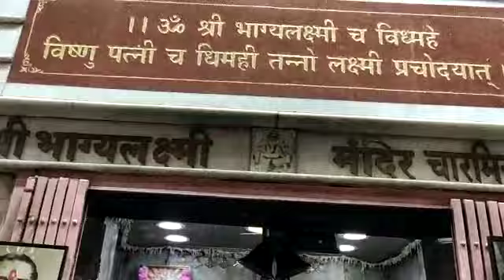SHRI BHAGYALAXMI MANDIR CHARMINAR 23/05/2020